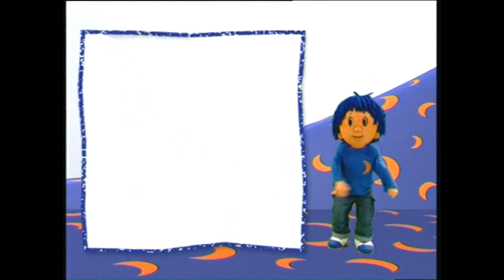Jim Jam & Sunny Ep 1: Dancing/Dressing Up (DVD Quality)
NOTE: While I have already uploaded this episode here on my channel from its VCD rip, I have managed to obtain a higher quality version of this episode from another rare DVD collection of Entertainment Rights shows.

Ripped from the 2009 HVN DVD release of "Celebration Collection".